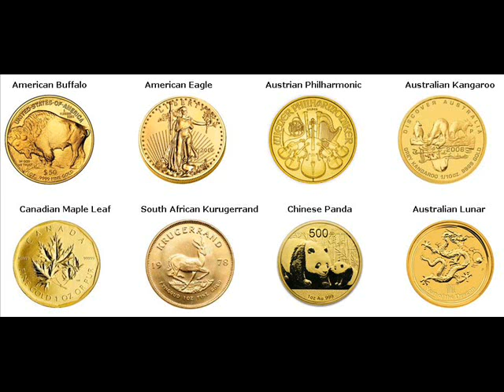Gold Bars For Sale Albion Indiana